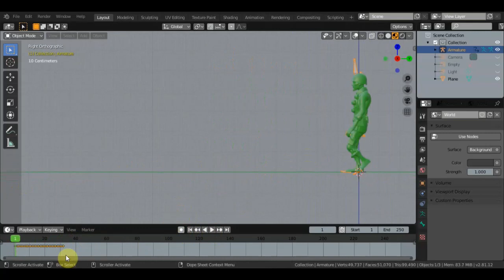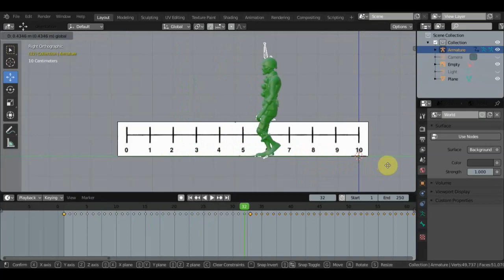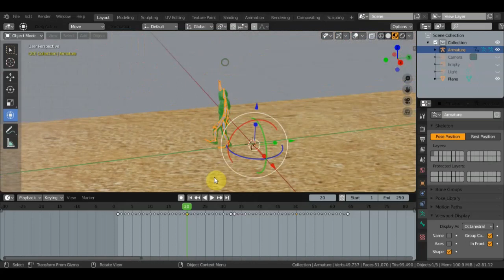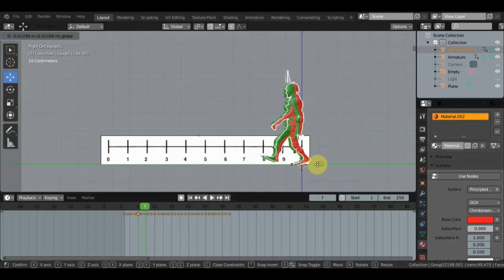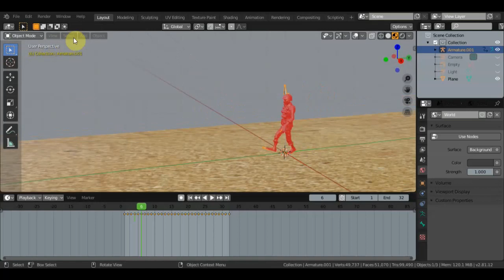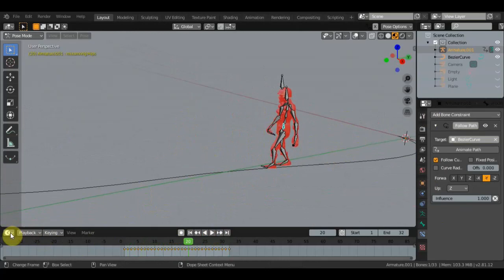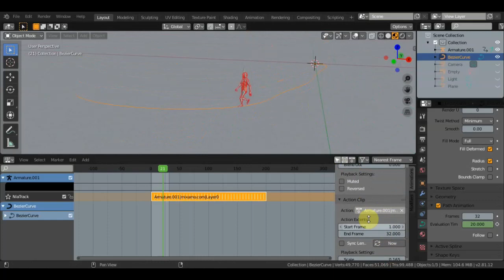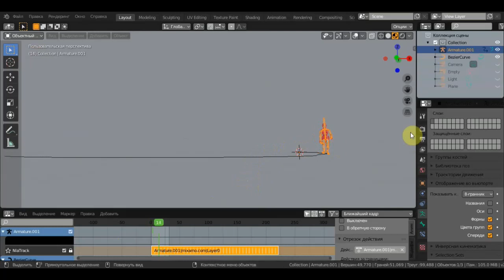BLENDER 2.81 Как дописать продлить анимацию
вариант по удлинению анимации персонажа и еще зацикленная анимация движение по курве